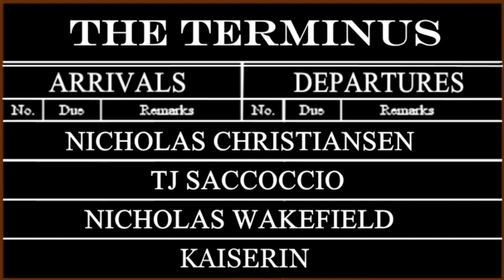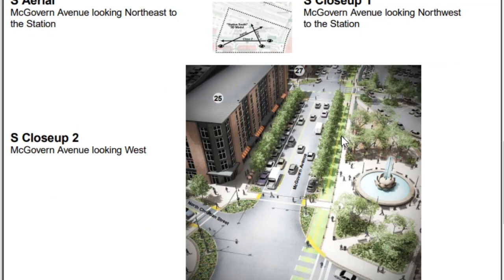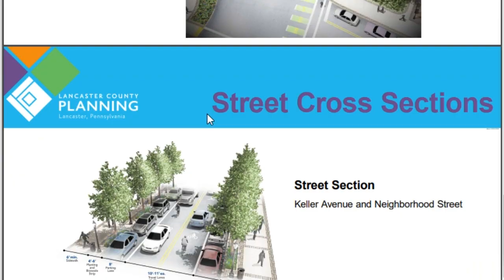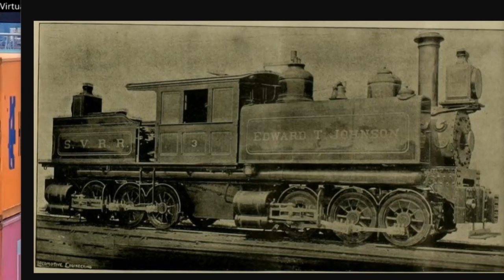The Terminus Podcast (Ep. 204: Bombed to Oblivion)